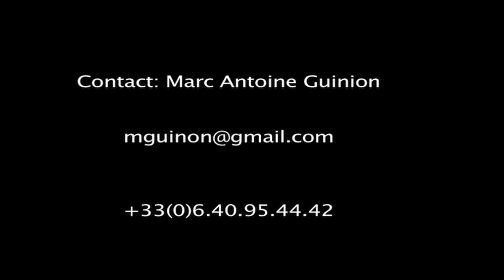Norman Sylla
Norman Sylla, Attaquant, International Guinéen,